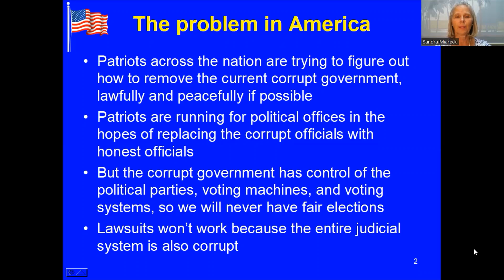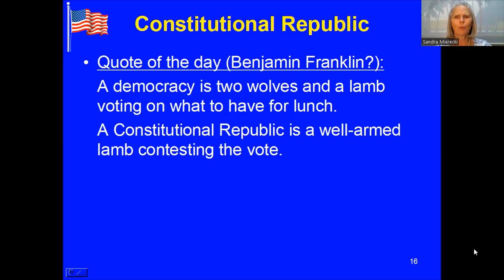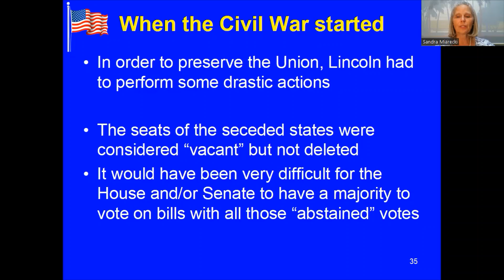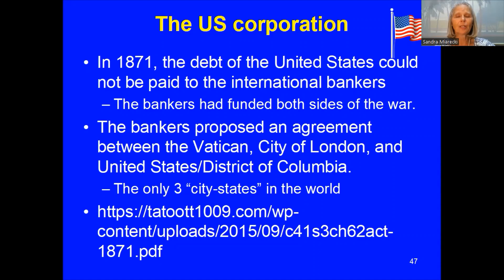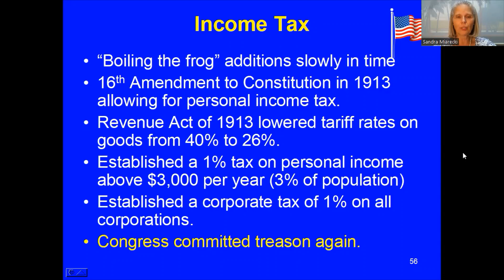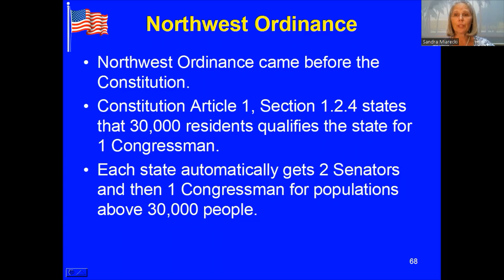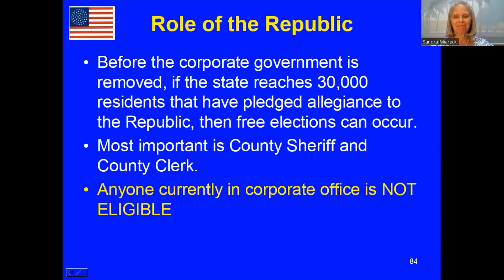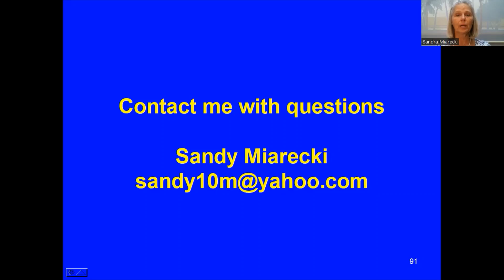How to save America - Reinhabited Republic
The true history of how we lost our American Republic and how a group of patriots saved it in 2010.  Links from the video:

28 USC 3002 (The United States is a federal corporation)

Rules for state secession, US Supreme Court: Texas v. White 1869

Forming a government for US/District of Columbia in 1871 (in violation of Constitution):

Reading of Republic's Declaration of Sovereign Intent and Proclamation of Claim and Interest:

NESARA and GESARA (history of the concepts, not sure if all is true)